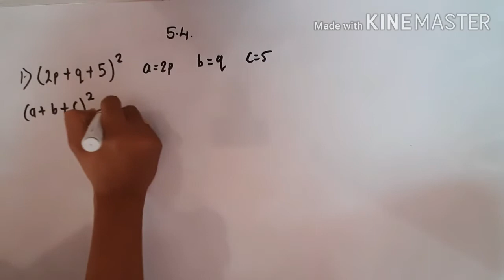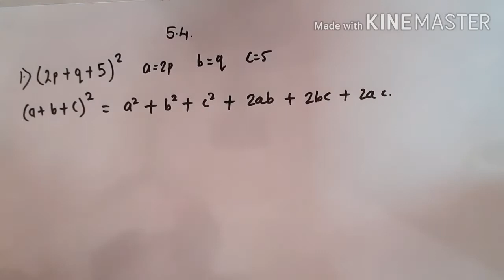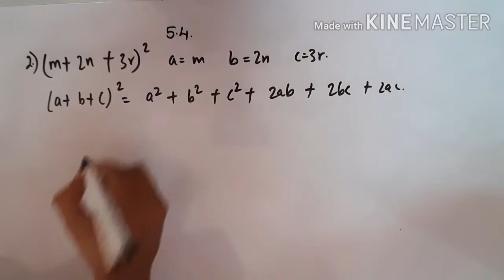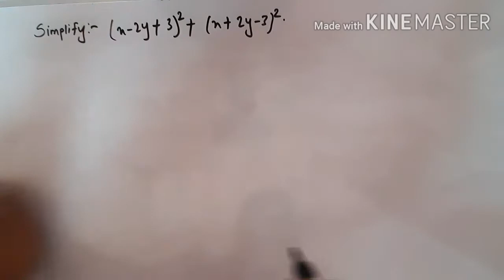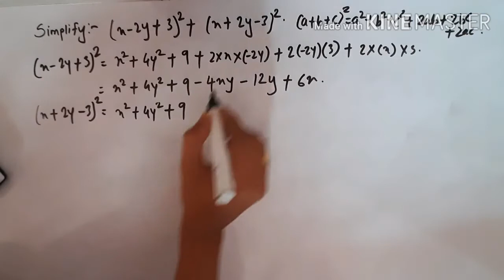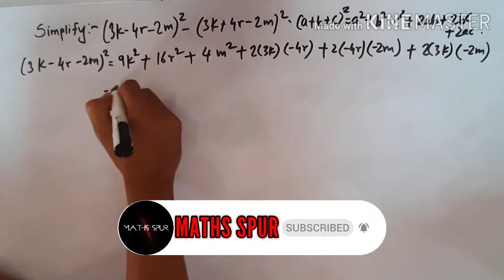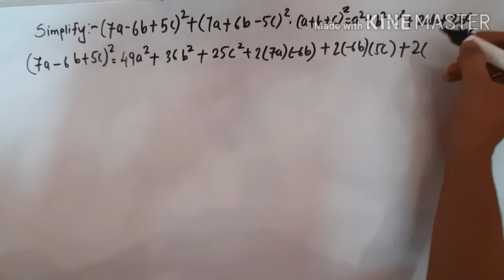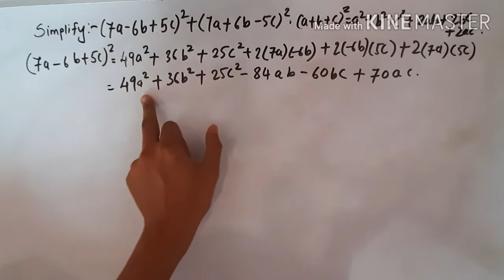Expansion Formulae | practice set 5.4 | Class 8 | Maharashtra State Board SSC Board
expansion formula

expansion formulae practice set 5.4
expansion formula class 8 practice set 5.4
expansion formula class 8 practice set 5.4 simplify
cla5.4ss 8 math chapter 5 expansion formulae practice set
practice set 5.4 class 8th